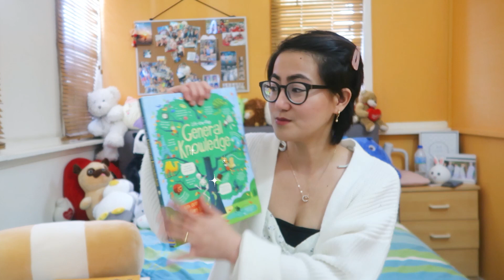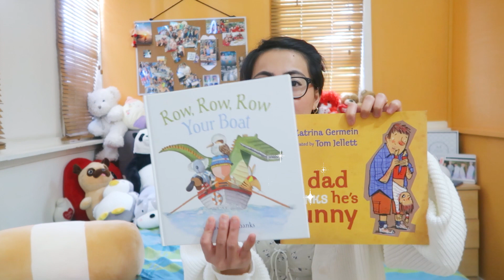Garage Sale sa Perth Australia | Ukay Ukay Haul | Toddler Clothing & Shoes Haul | Buhay Australia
Hi everyone! Hope you enjoy this vlog! We are lucky to get  lots of brand new/ as new items in this garage sale (Lots of branded items too!).

If you love this type of content, I have a Clearance Haul / Shop With Me  playlist for you to enjoy :)

We post new vlogs every Wednesday and Saturday, 6pm.

We are Daryl, Melonie and Amara, our beautiful daughter. We are a young Filipino couple who moved to Perth Australia to start our life as a family of 3. From high school sweethearts to now parents to Amara, join us as we share vlogs about our family, lifestyle and the things we do :)